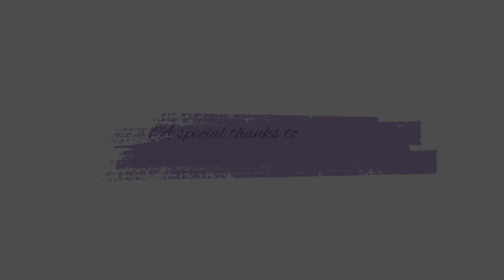Celebration of Life after Stroke |together we can be greaterthan Stroke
29 october is celebrated as world stroke day. This day is observed to raise awareness regarding the nature and seriousness of stroke, its prevention and how timely action can prevent serious consequences. It is also a day to emphasize the role of rehabilitation in the lives of stroke patients. We, the department of neuro-physiotherapy at Terna Physiotherapy College are a part of this noble cause and have been delivering rehabilitation services to our patients. Today, we have with us one of our dear patient who is here to speak about his journey as he continues to walk on his recovery path post stroke.